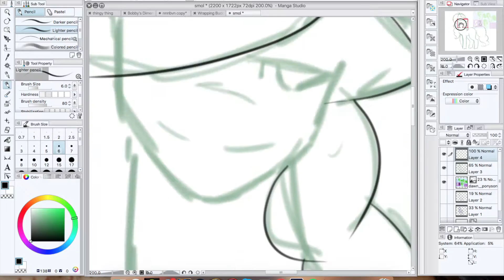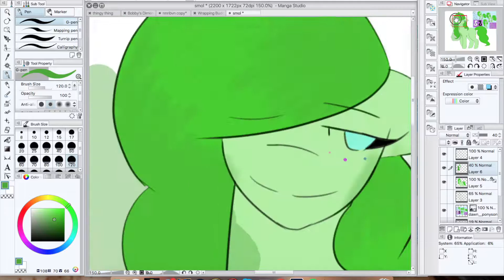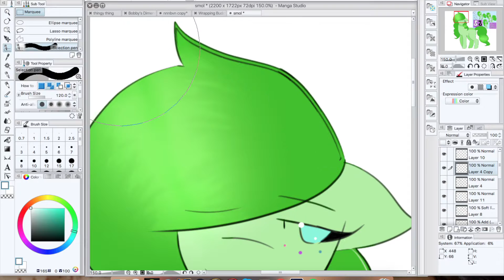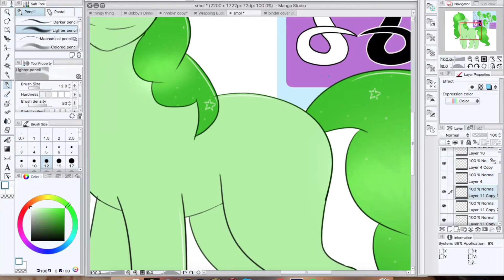She Smol Speed-Paint